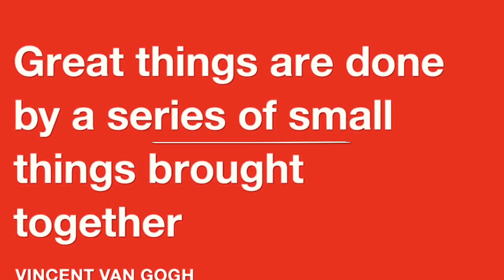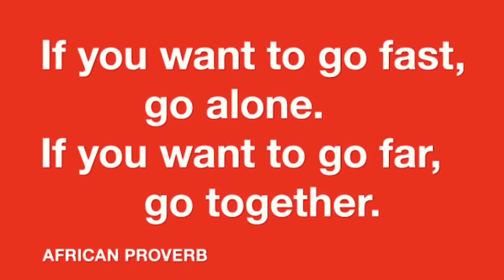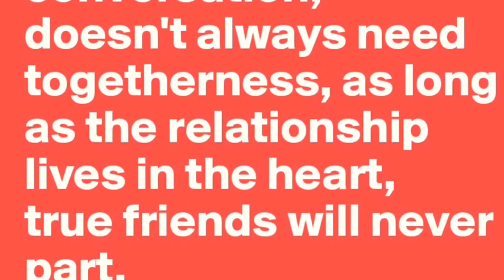ECHOS OF YESTERDAY WORSHIP AND DEEP MEDITATION PRAISE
ECHOS OF YESTERDAY PRAYERS AND WORSHIP